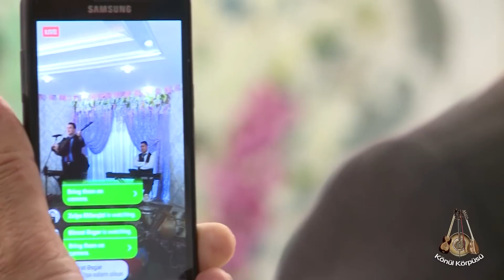Nemət Qasımlı--bal kimi ifaları ilə Könül Körpümüzdə(Hüseyni və Naxçıvani)